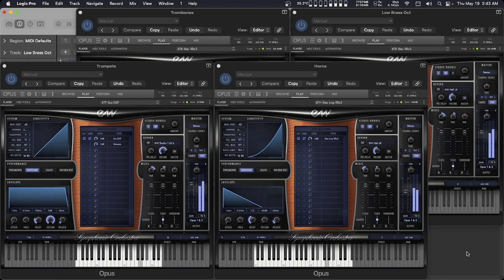EWQL Symphonic Orchestra - OPUS Update 2022 - Brass Test (Mac Mini M1)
Taking this old gem out for a spin, but on the new OPUS engine.

There's so much coverage on the Hollywood OPUS libraries, but don't overlook the much older Symphonic Orchestra.  The OPUS treatment breathes new life into this collection, making it still relevant (IMO) in 2022.

In this example, I'm utilizing modwheel, expression and EQ filter macros, all routed onto a single controller (CC1) - a testament of just how much control OPUS gives you, unlike the PLAY engine.

Testing on:
Mac Mini M1 (16GB RAM)
MacOS Monterey